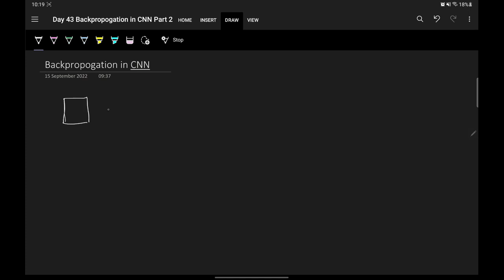CNN Backpropagation Part 2 | How Backpropagation works on Convolution, Maxpooling and Flatten Layers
This video explains in great detail how the backpropagation algorithm works in the case of CNN. We will learn how to apply backprop on flatten, maxpooling and convolution layers.

⌚Time Stamps⌚

00:00 - intro
00:05 - Backpropagation in CNN explained for convolution, max pooling, and flatten layers
01:23 - Recap/Back Propogation in CNN
02:46 - Backpropagation involves applying gradients to update weights and calculate loss
07:46 - Changing w1 affects Z1.
11:53 - Backpropagation in Maxpooling Layers
17:31 - Backpropagation on max pooling works by selecting the maximum item in each window
21:23 - The Backpropagation process involves minimizing the inverse of max pooling and calculating the derivative of Z1.
25:07 - Backpropagation process for Convolution, Maxpooling, and Flatten layers
30:48 - Backpropagation involves expanding and differentiating expressions to calculate derivatives.
36:35 - Backpropagation involves multiplication and deconvolution operations.